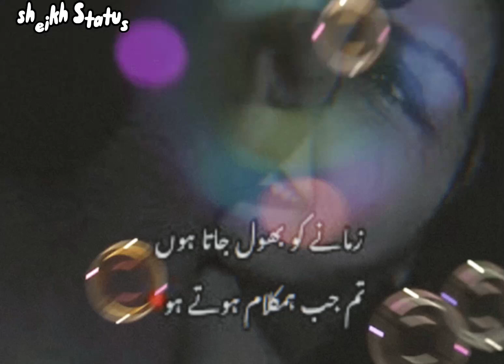| 2 line's poetry| love status...